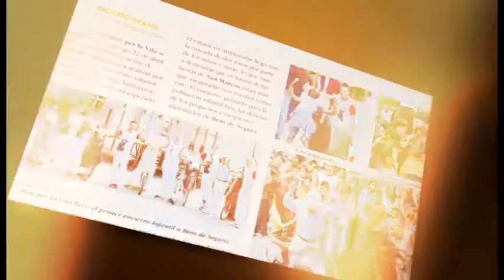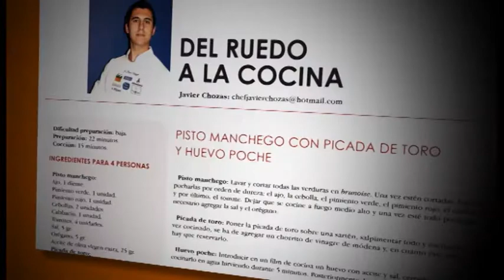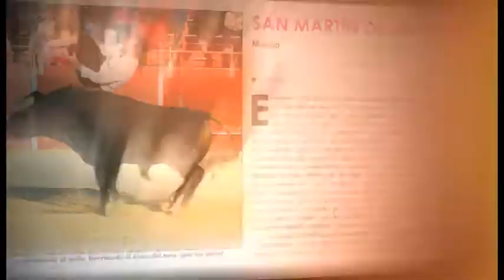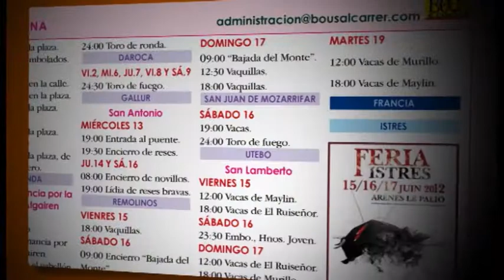PRESENTACIÓN DE LA REVISTA BOUS AL CARRER DE JUNIO.mp4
REPORTAJES DE FESTEJOS TAURINOS CELEBRADOS EN ESPAÑA, FRANCIA Y PORTUGAL